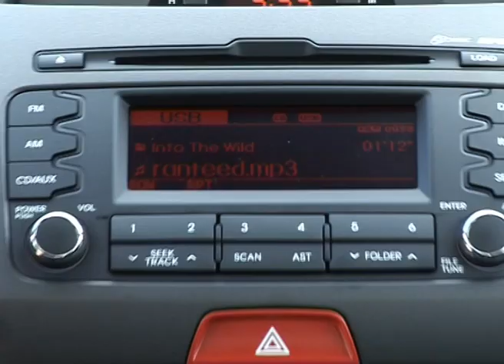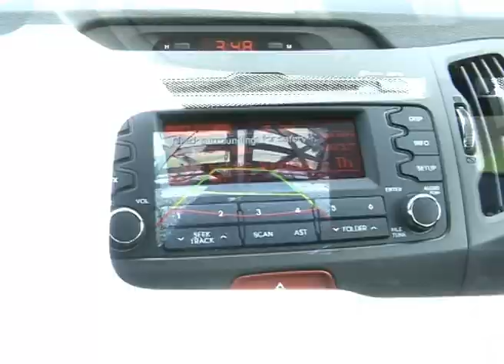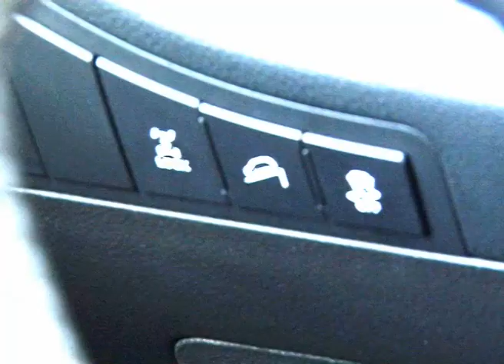Kia Sportage 2.0 - Test - Martín Sacán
Rediseño total para el SUV compacto de la marca coreana. Con una atractiva estética, mejoró en todos los aspectos y se dispone a pelear contra los mejores. Probamos la versión naftera de 163 caballos.